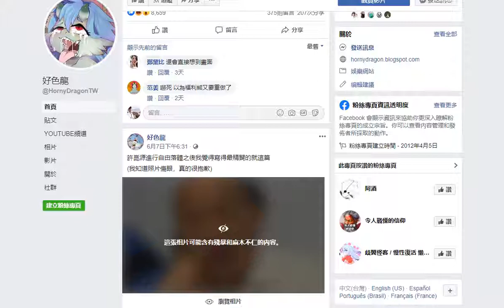FB認證 韓國瑜照片是?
BJ4